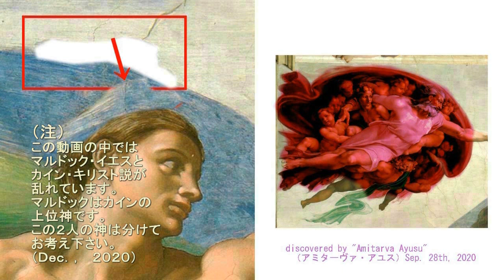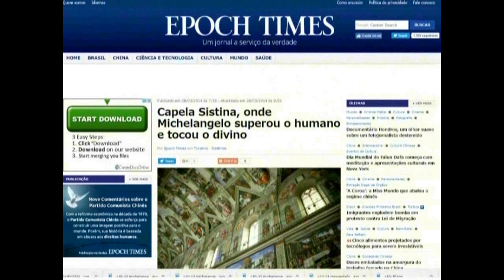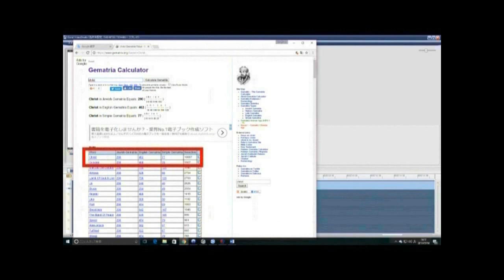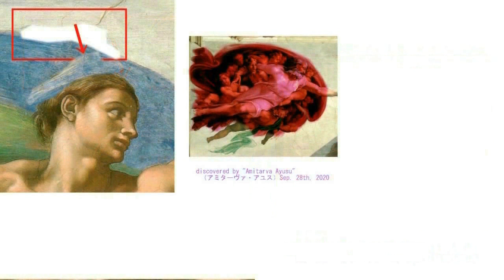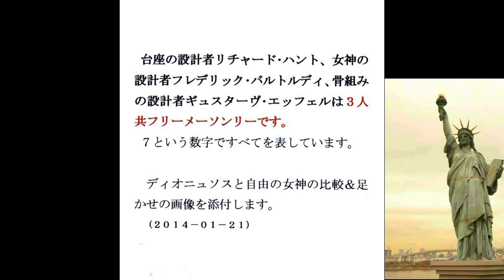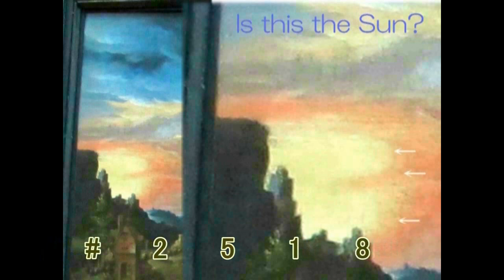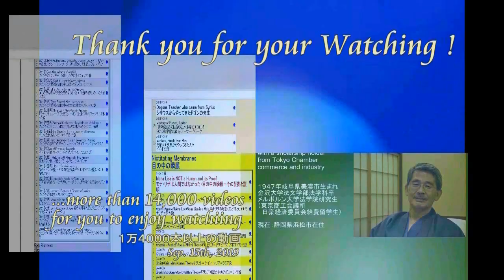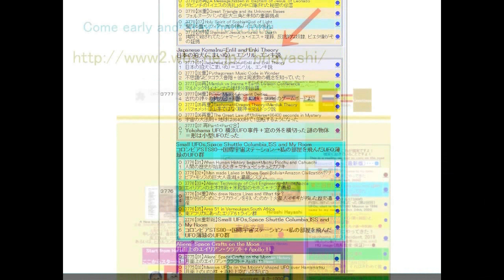4662【02】Red Phrygian Cap across Time and Space時空を超えた赤いフリジア帽＝自由のシンボル＋フランス革命Hiroshi Hayashi JP